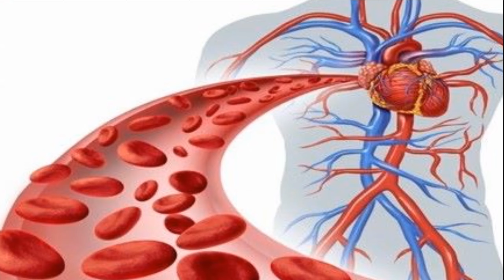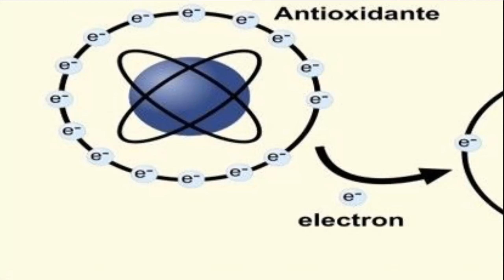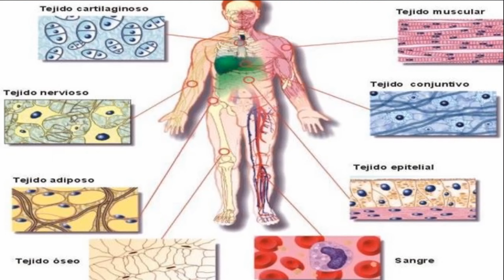JUGO DE PLATANO, AVENA, LECHE Y MIEL : PROPIEDADES Y BENEFICIOS PARA LA SALUD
- jugo para deportistas
- jugo energizante
- jugo energizante para deportistas
- jugo de platano
- jugo de platano con leche
- jugo propiedades
- propiedades del jugo
- beneficios del jugo